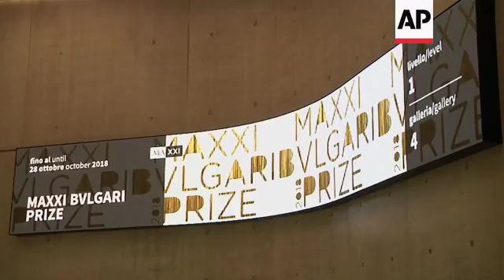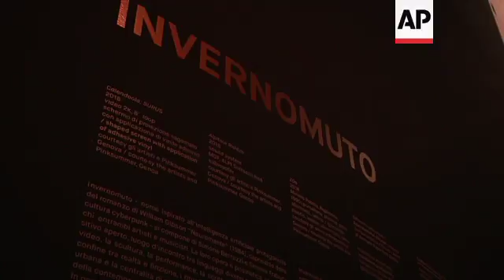Award to springboard next generation of artists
(30 May 2018) LEADIN:
Work from the three finalists of this year's Maxxi Bulgari Art prize is about to go on display at the Museum of Rome.
This year, for the first time, contemporary artists from outside of Italy were invited to compete.
STORYLINE:
Young and talented with a contemporary edge - these are the three distinguishing features of the finalists of the MAXXI Bulgari Prize.
The partnership between MAXXI, the Italian National Museum of Contemporary Art and Architecture and the Italian jewellery and luxury goods brand Bulgari Group is to promote and encourage the growth of the younger generation of artists.
The prize acts as a springboard for young talent. For the first time this year candidates for the award include artists from outside of Italy.
The finalists are Talia Chetrit, Invernomuto (a duo comprising Simone Bertuzzi and Simone Trabucchi), and Diego Marcon.
They were selected in October 2017 by an international jury featuring Hou Hanru (Artistic Director of MAXXI), Bartolomeo Pietromarchi (Director of MAXXI Art), David Elliott (independent curator), Yuko Hasegawa (Artistic Director of the MOT - The Museum of Contemporary Art Tokyo), and Hans Ulrich Obrist (Artistic Director of London's Serpentine Galleries).
Finalist Diego Marcon was born in Busto Arsizio, Varese in 1985. Ludwig is his first video entirely made in CGI. Below the deck of a ship at the mercy of a storm, a child wearing a blue sweater and a yellow polo is illuminated by a lighted match which he holds in his hands as he sings.
The young boy sings in loop a Lied – a genre of music developed in nineteenth-century in Germany – saying: "Oh Lord am I exhausted, I feel so low and blue I'd like to kick the bucket, then it would all be through. And yet".
Marcon made the finals "for taking an original, poetic approach to experimentation with audiovisual technology and cinematic genres and critical review of historical sites".
"(This one) is a really important recognition for all the work that I've carried on since now because the MAXXI Prize - this year Bulgari Prize – is the most important Italian Contemporary Art award. And also (it's an honour) to participate in an exhibition like this one with a work as Ludwig that needed an important creative work and an important installation," he says.
Talia Chetrit is an American photographer born in Washington DC in 1982, who lives and works in New York. Her work questions the relationship between reality and representation, by exploring the spontaneity of the subject before the camera and the boundary between public and private spheres.
For the competition she presented a selection of photographs.
She was chosen "for her ability to reinvent the use of photography mixing past and present languages in her interpretation of relationships between the body, the gaze and identity".
"I'm honoured to be a part of it. The museum is amazing and the other artists are really great. It's been a really nice time, spending time with them and also I think the three of our works, all of our works, are trying to dismantle something but with very different subjects, l think it is a nice grouping," she says.
Invernomuto is the Italian translation of the name Wintermute from the novel Neuromancer by William Gibson.
The duo  - Simone Bertuzzi and Simone Trabucchi  describe their work as "prismatic, an open device, a meeting place between different languages like music, video sculpture, performance and writing". Their entry is a work consisting of a film, a sound installation, a sculpture and a fragrance.